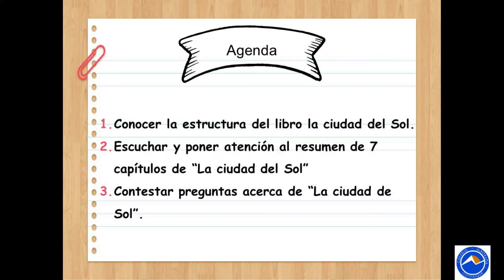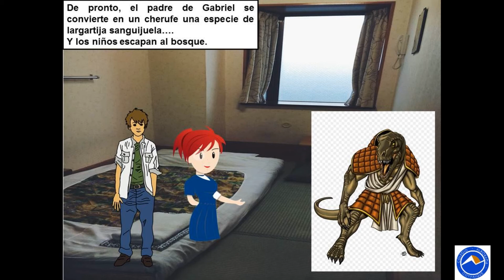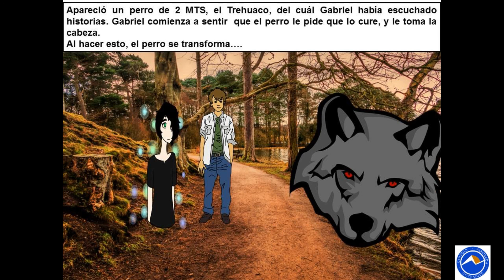6º Básico - Lenguaje - Clase Online Nº2 - Profesora Cristina Pérez Parte 1